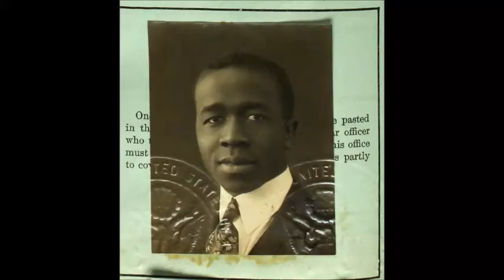born April 9, 1894 Edmund Jenkins "Charlestonia"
Edmund Jenkins (April 9, 1894 – 1926) was an African American composer during the Harlem Renaissance. He spent the most of his life abroad. Jenkins studied music at Morehouse College in Atlanta with Kemper Herrald, and played and directed the bands of his father's Jenkins Orphanage in Charleston, South Carolina. He went to England with the band in 1914 and remained there studying at the Royal Academy of Music from 1914 to 1921.
A Holstein prize was awarded for his piece, African War Dance and also for his Sonata in A minor for violoncello, in 1925. In 1925 in Belgium, his work Carlestonia, a rhapsody for orchestra—noted for its "Negro" themes—was performed. In London, Charlestonia: Negro Symphony was performed in 1919. His career which included jazz/dance band recordings (London: 1921) and in Europe was ended by an early death in Paris where he had settled in 1924.